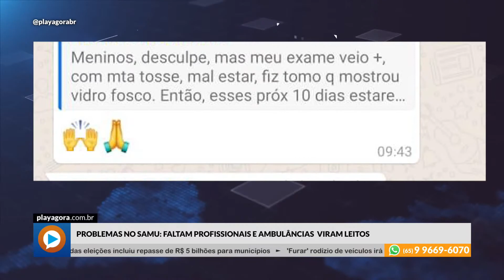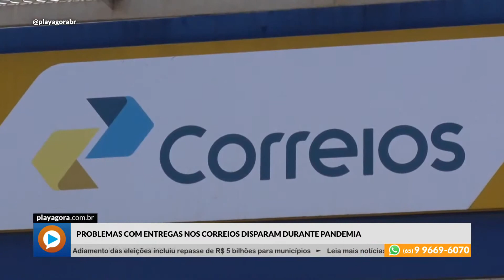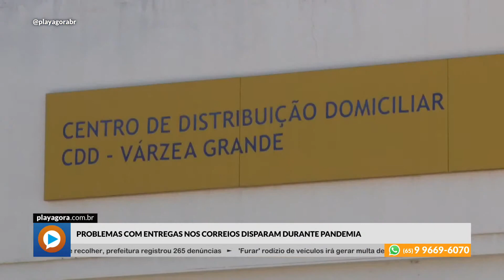Jornal da Tarde - Edição Especial - 03/07/2020